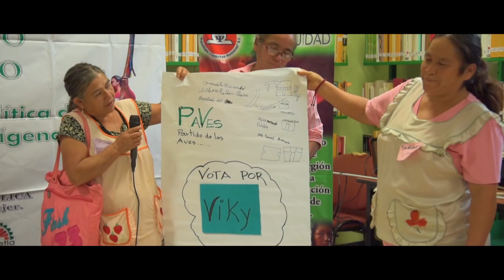Crowdfunding with GlobalGiving: PSYDEH Route to Good Promotional Video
Help us sustain impact with Mexican women. INVEST NOW

PSYDEH in collaboration with the Dentsu Aegis Network and GlobalGiving via our Route2Good collaboration produced this short promo video to celebrate the lighter moments of PSYDEH's education and community organizing work with indigenous women in Mexico.

* Special thanks to professional photographer Diogo Heber for the original footage used in this video

Ayúdanos a sostener el impacto con las mujeres mexicanas. INVIERTA AHORA

En agosto de 2018, PSYDEH en colaboración con Dentsu Aegis Network y GlobalGiving lanzaramos nuestra campaña de crowdfunding Route2Good "Indigenous Women Defeating Poverty in Rural Mexico". Este breve video promocional celebra los momentos más livianos del trabajo de la educación y organización comunitaria de PSYDEH con mujeres indígenas en Mexico. * Un agradecimiento especial al fotógrafo profesional Diogo Heber por la metraje original utilizadas en este video